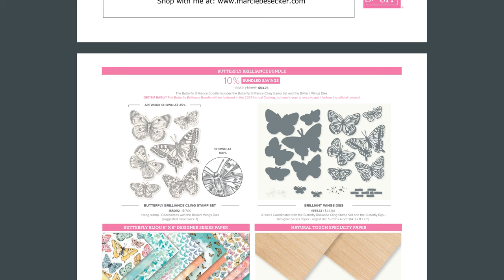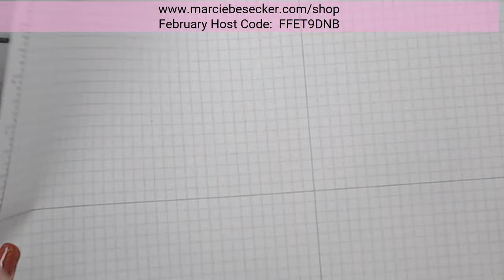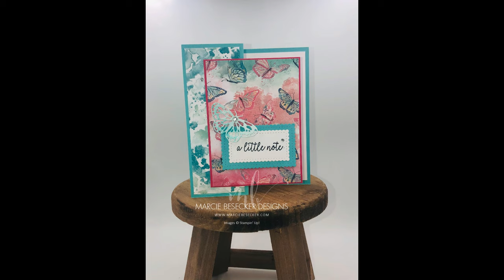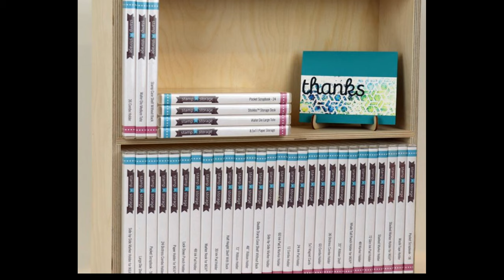Kangaroo & Company Mother's Day - Stampin' Up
This adorable card is perfect for mom from the littles.  It is so sweet.  I love the Kangaroo & Company bundle.

Keep an eye out for the BUTTERFLY BRILLIANCE COLLECTION Virtual Class coming soon.    Info will be posted on my blog.
Use February Code: FFET9DNB

Wouldn't it be nice to get a discount on your Stampin' Up products?  Join my team!

Die Storage - I use the 6 x 7 magnetic cards

Supplies

Subtles 6" X 6" (15.2 X 15.2 Cm) Designer Series Paper [153072] - Price: $11.50
Whisper White 1/4" (6.4 Mm) Crinkled Seam Binding Ribbon [151326] - Price: $7.50